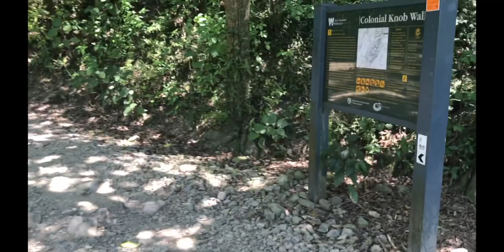MyAdventures.co.nz | Colonial Knob Walk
Date: 28-Jan-2018

New Zealand - North Island - Wellington - Porirua

This is a demanding climb, gaining 400m in altitude up a gravel road that is quite steep in places. The effort is rewarded with spectacular views over Porirua and the surrounding areas.